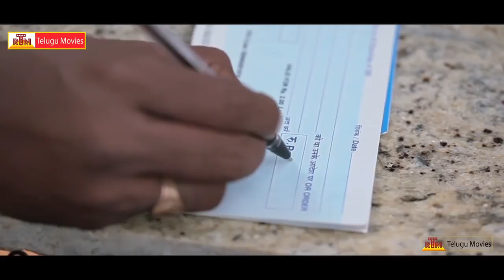Meeravudan Krishna Tamil Movie Scene | Tamil Latest Movies 2015 | A Krisshna, Swetha, Radha2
Meeravudan Krishna Tamil Movie . Cast: A Krisshna, Swetha, Radha, Jigina Jithan, M R A Vijay, Ramji.Direction: A Krisshna.KK Senthil Prasad will compose the music.Produced By Dwarakamai Creations మరిన్ని తెలుగు సినిమాల కొరకు